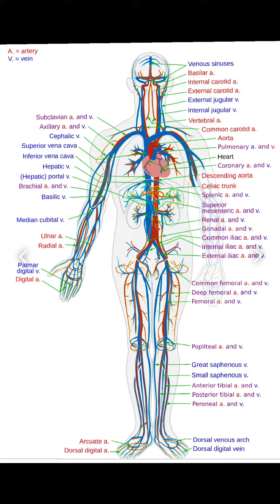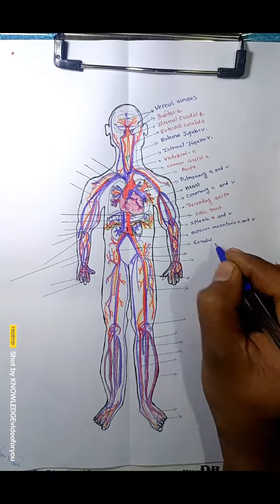All nerve artery vein in the human body sketch drawing.@Trick_and-tips4744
The human body is the entire structure of a human being. It is composed of many different types of cells that together create tissues and subsequently organs and then organ systems. They ensure homeostasis and the viability of the human body.